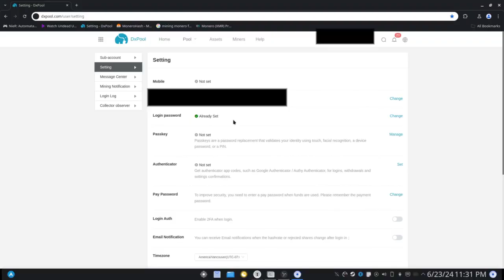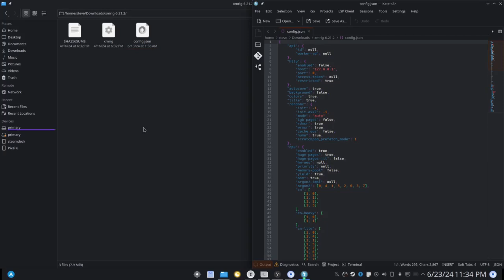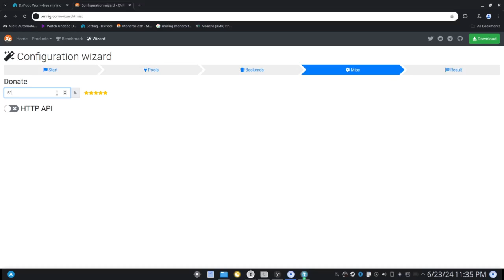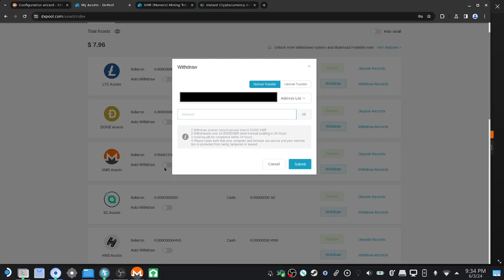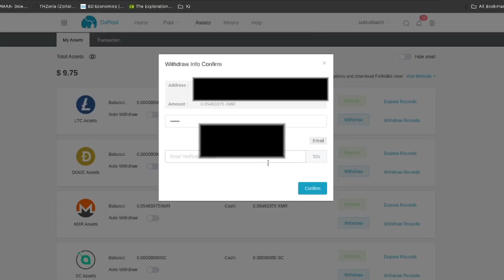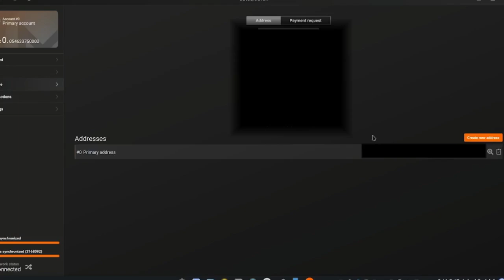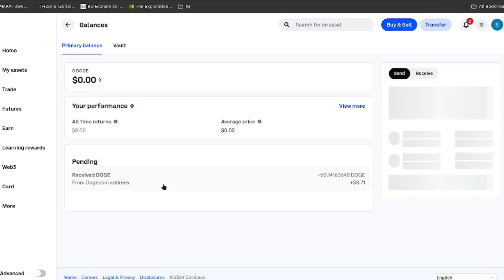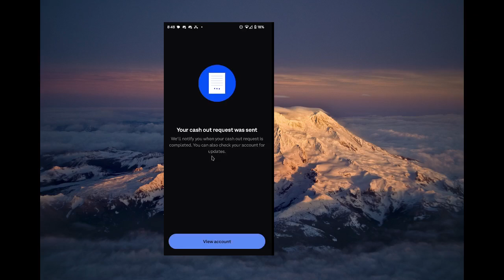Linux Monero mining, exchange and withdrawal tutorial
*README*

Monero is a privacy coin which prioritizes CPU miners which democratizes the process. Typically only powerful ASIC GPU miners are profitable which is not necessarily the case when mining monero. In this video I focus on Linux computers though windows PCs and android phones will also work.

This tutorial will cover:
Where and how to download your miner
Where to get setup with a mining pool
How to configure your miner
How to withdrawal from your pool
How to exchange your currency
How to withdrawal your currency to cash

It will not cover:
Electrical cost benefit analysis
How to setup your wallet
How to setup your withdrawal/spending account

Be sure to check your kilowatt hour costs prior to set up